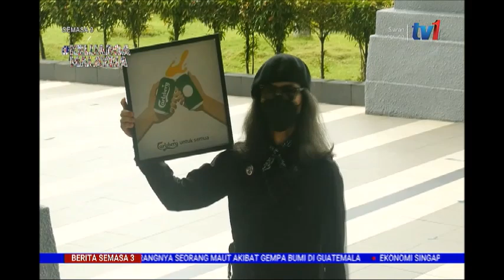17 FEB 2022-S3-HANTARAN JELEK DI MEDIA SOSIAL-FAHMI REZA MENGAKU TIDAK BERSALAH